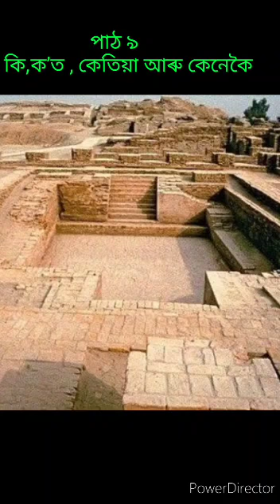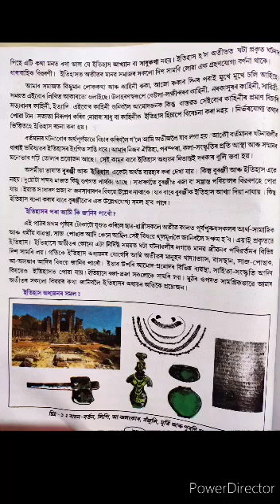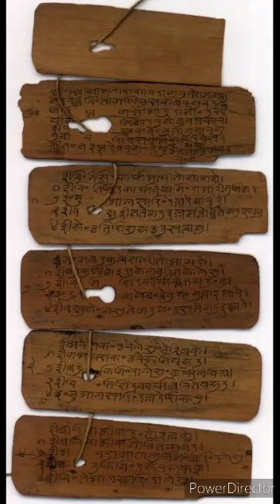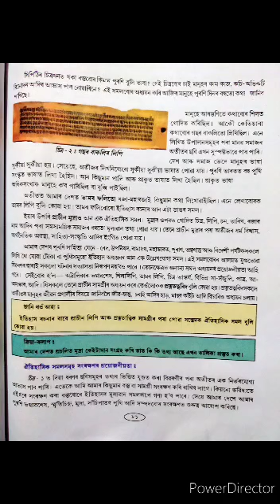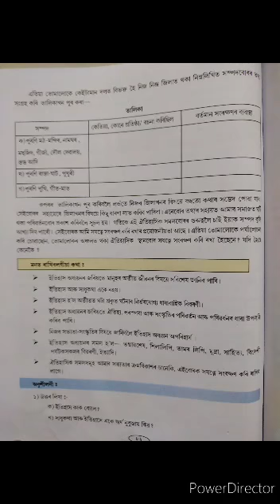Class 6 Social science ll chapter 9 ll by Purnanjali Kalita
পাঠৰ নাম :- কি, ক'ত , কেতিয়া আৰু কেনেকৈ